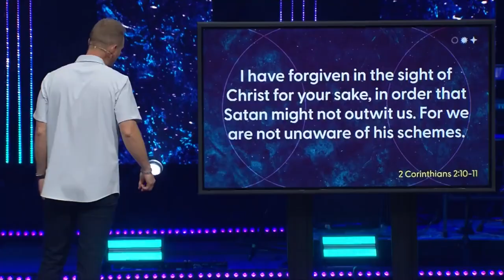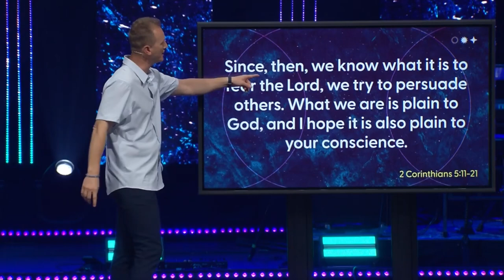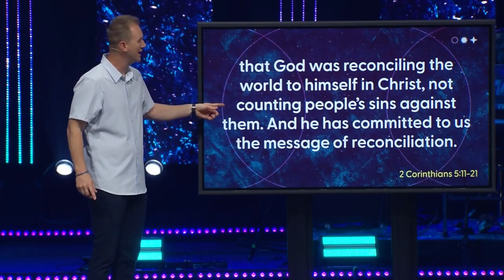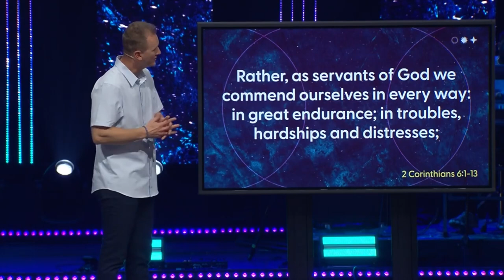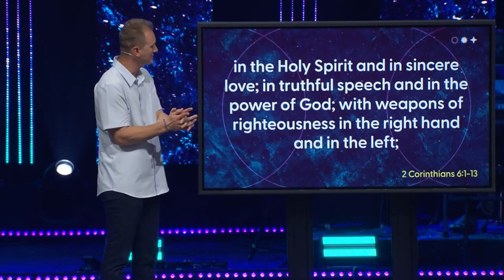Citizens- week 3- The Ministry of Reconciliation from Pastor CJ Johnson at Northview Church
Citizens- week 3- The Ministry of Reconciliation from Pastor CJ Johnson at Northview Church in Carmel, Indiana on 7/7/2024